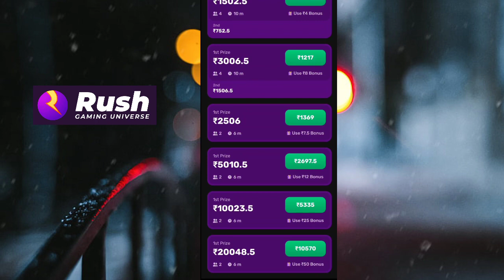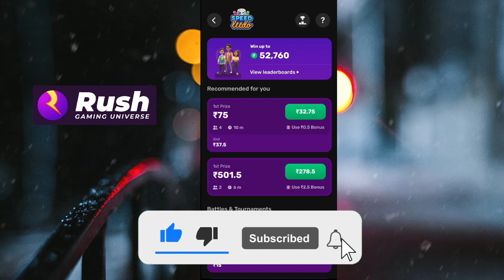Rush App Hack trick || New ludo money earning app || New Earning App today || Rush ludo hack trike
Rush App Hack trick Rush ludo hack trike Rush hack trick
Rush Money Earning App Hack trick || New ludo money earning app || New Earning App today 2022

1️⃣ Get ₹50 FREE cash on Signup
2️⃣ Earn up to ₹50,000 friend referral bonus
3️⃣ Play Ludo, Carrom and more & earn ₹5,00,000 daily